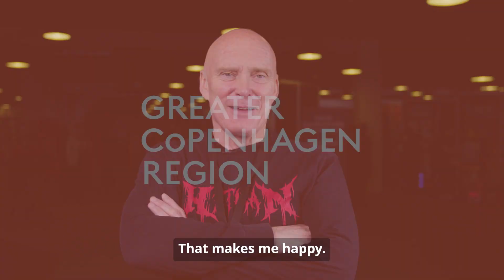Why game developers are happier in the Greater Copenhagen Region: David Bateson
We met 5 game developers at the Gaming Week 2024 in Copenhagen to find out why they prefer a career here in the region.

In the video, David Bateson, the iconic voice actor of Agent47 in Hitman, shares his journey.

Watch now!

Do you want to level up your career?
Find out here why the Greater Copenhagen Region is the best place to do so